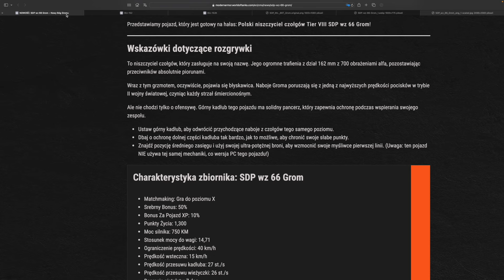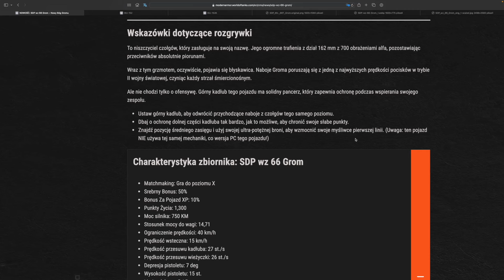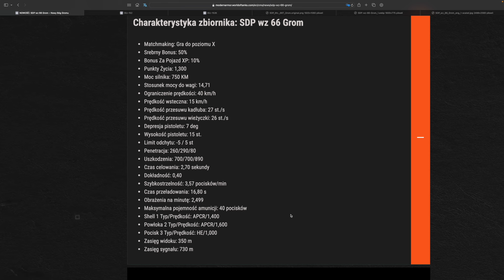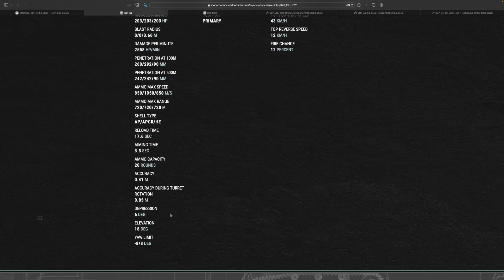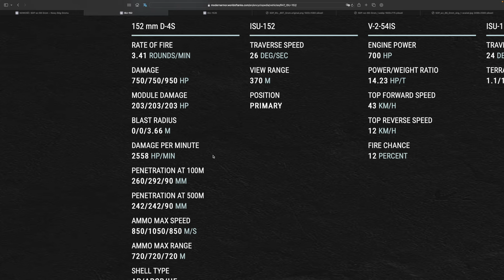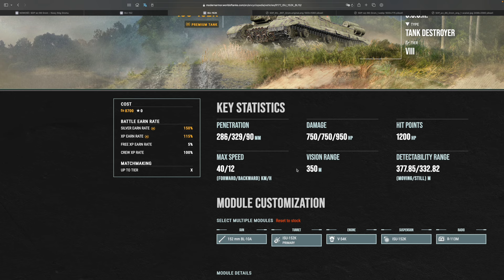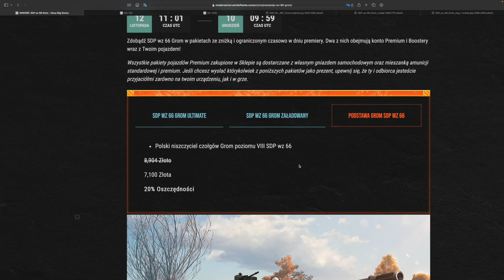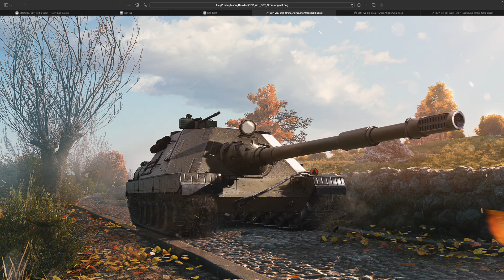Pierwszy polski niszczyciel World of Tanks Xbox Series X/Ps5